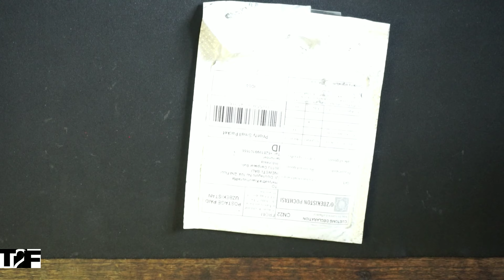PSP 2000 layar jadi Premium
hallo gamer layar psp kalian sudah usang dan kotor, wah pasti banyak yang mengalami hal ini yaa...

berikut salah satu alternative untuk mengatasinya silahkan ditonton

semoga bermain game kalian menyenangkan

cover screen psp